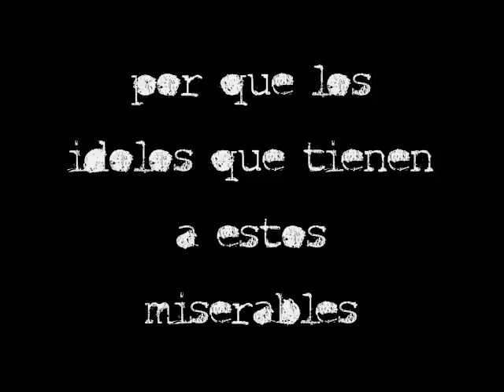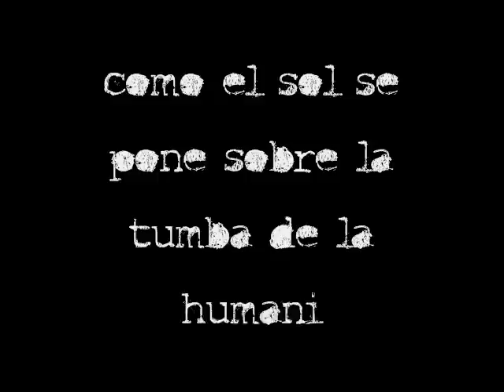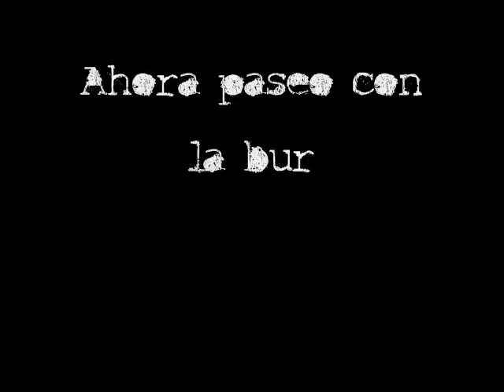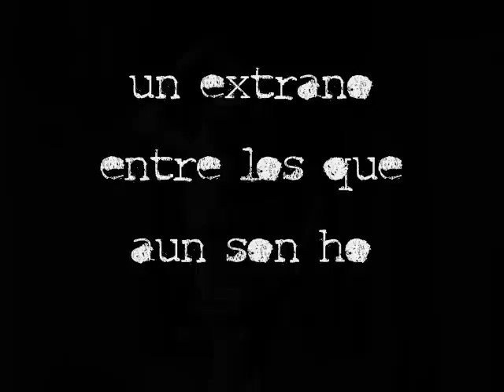draconian-it grieves my heart-español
The world is falling so cold and grey.
Shallow and empty life lingers on.

It grieves my heart, it tears me apart...
I hear this constant disharmony!

Now I ride with the mocking and friendly ghouls on the night-wind, and play
by day amongst the catacombs. I know that light is not for me.

Lost in a dead world...
With broken wings!

Human reality feeds upon a whore!
For what idols have these lowlifes
bowed their heads to build up a shattered world?
Kill the bitch on the cross...
Scorn their sacred loss!
And the sheeps are making love to the madness of the flow!
Is this all they know...?

The madness of the flow will take the final blow,
as the sun goes down over mankind's tomb
in the universal graveyard of filth and slime.

Lost in a sick world...
Beholding the corruption!

Curse them all!
Lead them astray!
It grieves my heart they won't go away!

Now I ride with the mocking and friendly ghouls on the night-wind, and play by day amongst the catacombs.
I know that light is not for me, save that of the moon over the rock.
I know always that I am an outsider; a stranger in this century and among those who are still men.